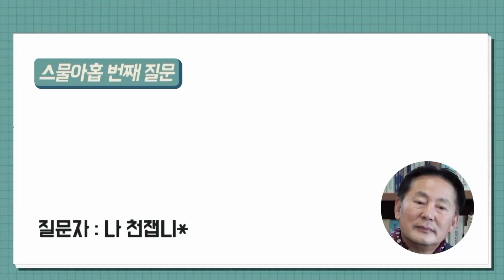[박병일 명장의 소.확.큐] 겨울철 차량 관리편! 부동액 교환 주기는? 부동액 교환 안해서 에어컨 못 쓰는 이야기..?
[박병일 명장의 소.확.큐]

겨울철에 반드시 점검해야 할 것은? 부동액!
부동액 교환 주기 알고 계신가요?
부동액 교환 안해서 에어컨 못 쓰는 이야기..?